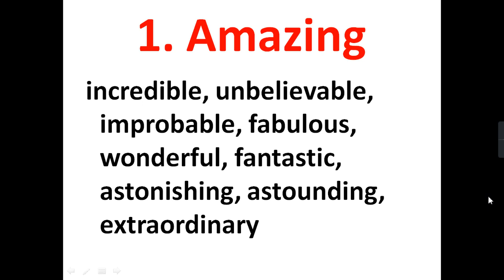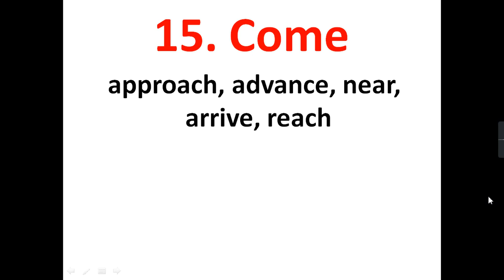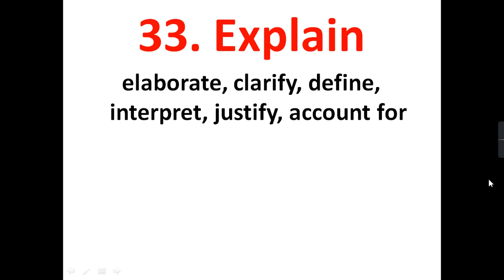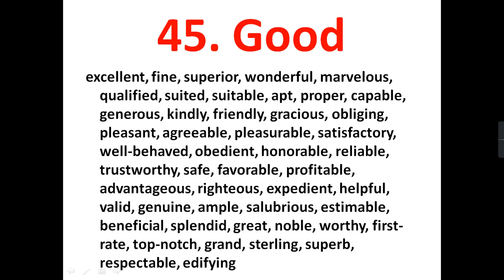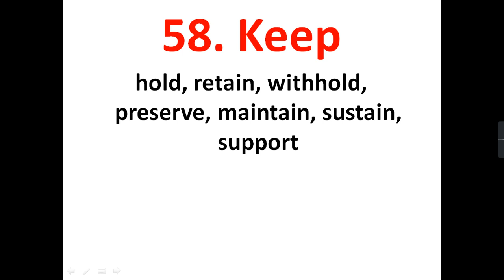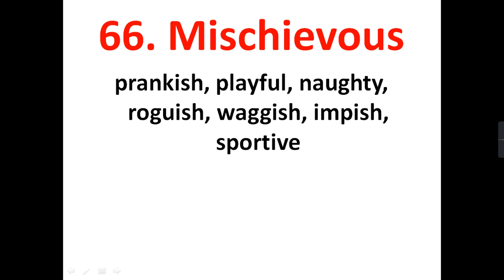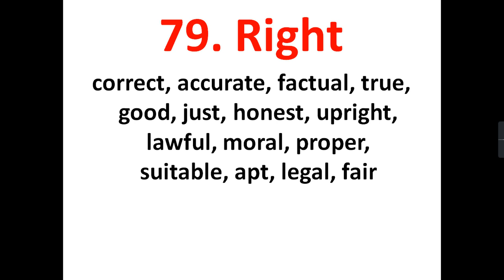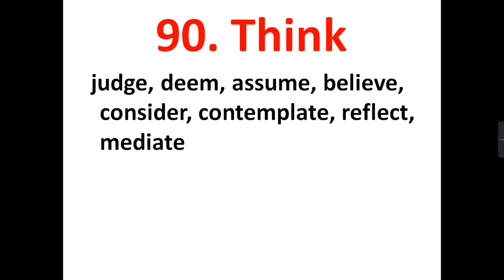9 band Vocabulary IELTS writing task 2 | IELTS synonyms words list for speaking, reading, listening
2. Vocab for IELTS exam
3. Ielts lexical resources
4. IELTS synonyms
5. Ielts vocabulary band 7
6. ielts writing vocabulary band 7.5
7. ielts writing vocabulary band 8
8. ielts vocabulary band 9

0:00 Most Important Synonyms 2021
0:22 Amazing incredible, unbelievable, improbable, fabulous, wonderful, fantastic,
0:42 enrage, infuriate, arouse, nettle, exasperate, inflame, madden
1:01 mad, furious, enraged, excited, wrathful, indignant, exasperated,
1:28 Ask question, inquire of, seek information from, put a question to, demand, request, expect, inquire,
1:50 Awful dreadful, terrible, abominable, bad, poor, unpleasant
2:03 Bad evil, immoral, wicked, corrupt, sinful, depraved, rotten,
3:40 Begin start, open, launch, initiate, commence,
3:53 Big enormous, huge, immense, gigantic, vast, colossal, gargantuan, large, sizable,
4:34 Brave courageous, fearless, dauntless,
5:02 Break fracture, rupture, shatter, smash,
5:24 Bright shining, shiny, gleaming, brilliant,
6:01 Calm quiet, peaceful, still, tranquil, mild, serene, smooth,
6:35 chilly, cold, frosty, wintry, icy, frigid
6:45 Crooked bent, twisted, curved, hooked, zigzag
6:56 shout, yell, yowl, scream, roar,
7:13 gash, slash, prick, nick, sever, slice,
7:35 Dangerous perilous, hazardous,
7:46 Dark shadowy, unlit, murky, gloomy, dim,
8:05 Decide determine, settle, choose, resolve
8:14 Definite certain, sure, positive,
8:31 Delicious savory, delectable, appetizing,
8:51 Describe portray, characterize, picture,
9:09 Destroy ruin, demolish, raze, waste,
9:27 Difference disagreement,
9:42 Do execute, enact, carry out,
10:00 Dull boring, tiring, tiresome, uninteresting,
10:39 Eager keen, fervent, enthusiastic,
10:53 End stop, finish, terminate, conclude,
11:11 Enjoy appreciate, delight in, be pleased
11:37 Explain elaborate, clarify, define,
12:09 drop, descend, plunge, topple, tumble
12:45 Famous well-known, renowned,
13:06 quick, rapid, speedy, fleet,
13:42 stout, corpulent, fleshy,
14:12 Fear fright, dread, terror,
14:36 Fly soar, hover, flit, wing, flee, waft
14:58 Funny humorous, amusing
15:54 recede, depart, fade,
17:46 Gross improper, rude,
18:13 Happy pleased, contented,
19:24 Help aid, assist, support,
19:49 Hide conceal, cover, mask,
20:05 rush, run, speed, race,
20:21 damage, harm, injure,
20:36 Idea thought, concept, conception
20:58 Important necessary, vital, critical,
21:29 Interesting fascinating,
22:47 Keep hold, retain, withhold, preserve,
23:03 Kill slay, execute, assassinate,
23:17 Lazy indolent, slothful, idle,
23:30 Little tiny, small, diminutive, shrimp,
25:35 create, originate, invent, beget, form,
26:19 label, tag, price, ticket, impress,
26:50 Mischievous prankish, playful,
27:11 Move plod, go, creep, crawl,
29:03 Moody temperamental, changeable,
29:24 Neat clean, orderly, tidy, trim,
29:47 New fresh, unique, original,
30:02 Old feeble, frail, ancient, weak,
30:50 Part portion, share, piece,
31:05 space, area, spot, plot, region,
31:32 plot, scheme, design, draw,
31:55 Popular well-liked, approved
32:22 Put place, set, attach, establish,
32:41 Quiet silent, still, soundless, mute,
32:56 Right correct, accurate, factual,
33:19 Run race, speed, hurry, hasten,
35:21 Scared afraid, frightened, alarmed,
36:09 display, exhibit, present, note,
36:43 cease, halt, stay, pause,
36:58 tale, myth, legend, fable, yarn,
37:20 Strange odd, peculiar, unusual,
38:19 Tell disclose, reveal,
38:50 Think judge, deem, assume,